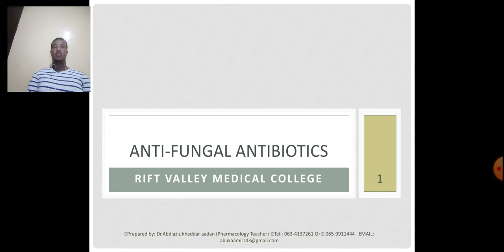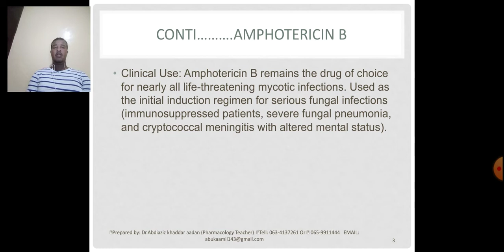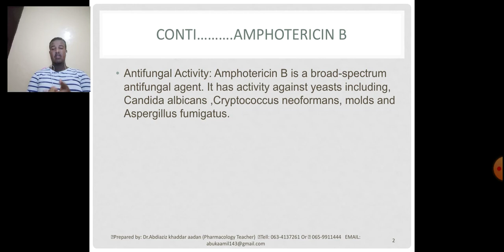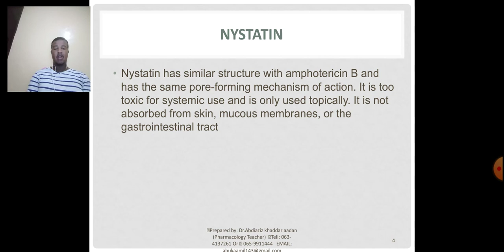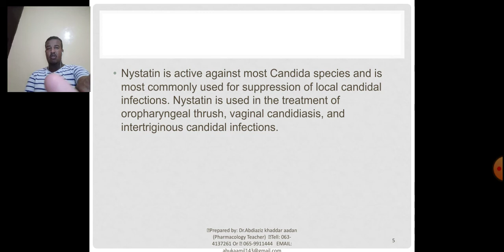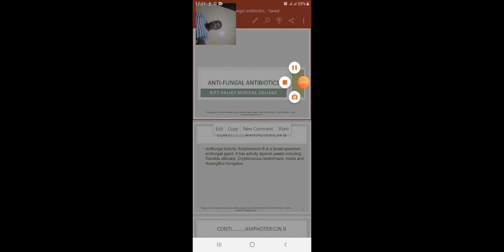Pharmacology book two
Anti-fungal drugs